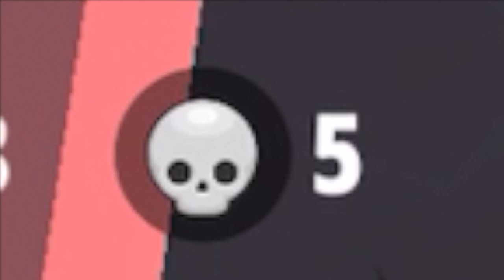HOW TO GET BANANA GIRL FOR FREE IN SEASON 8! BEST PLAYER 1V1 TIPS/TRICKS (Battlelands Royale Mobile)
LET’S ELIMINATE 2K LIKES! Want to Win a Max Trophy Banana Girl Skin in Season 8 of Battlelands Royale? (Battle Royale Mobile Shooter Kill Game) Free Banilia Skin High Kill World Record Gameplay from Battlelands Royale Season 8 Update Free of Charge - 1V1 Showdown Tips & Tricks for Tirsk, Unlimited Patch Heals, Chug Hacks and Brawl Unlocks. Best Players in the World, Unlimited Loot, Trophy World Record Banana Woman Gameplay - Banilia, Dee-J, Silly Dawg, Wrench, Sledgehammer, Guitarron, Jogging Dead, Lowrider and More! Subscribe for Battlelands Royale Season 8 HIGH KILL Videos, Battlelands Tips & Tricks, Custom Game Rooms, How to get free skins, God Mode Invincible Hacks, Battlelands Mods, Crazy Wars, Battlelands Royale Tips & Tricks and More!

💎 WANT FREE GEMS AND BUCKS? Try Appkarma and Use Code ‘GameOnTom’ for 500 Free Points

Buying Fortnite V-Bucks? Use my Support-a-creator Code: GAMEONTOMYT